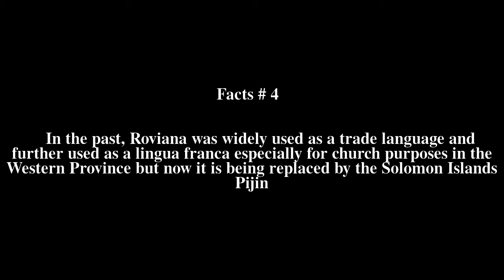Roviana language Top # 5 Facts